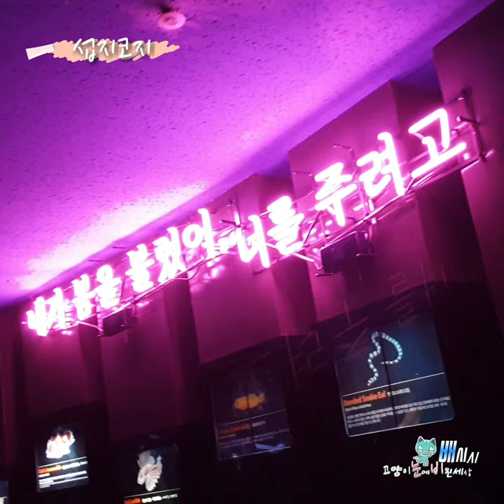[고눈비] 제주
제주특별자치도 서귀포시 성산읍 고성리에 있는 해안 지형. 섭지란 재사(才士)가 많이 배출되는 지세란 뜻이며 코지는 곶을 뜻하는 제주어로, 본래는 섭지코지는 반도 끄트머리의 해안 절벽만을 가리킨다. 어쩌다 보니 반도 전체로 이름이 확장된 셈.

고성리에서 돌출된 반도의 형태를 띠며 선녀바위 등 각종 기암괴석이 어우러져 멋진 풍경을 자랑한다. 중간에 드라마 테마박물관 겸 관광명소인 올인하우스가 있었는데 2016년 1월 현재 코지하우스란 이름의 요상한 과자집으로 개조되었다. 끝부분에는 등대가 있으며, 일본인 건축가인 안도 다다오가 설계한 건축물인 글라스하우스와 지니어스 로사이가 위치하고 있다.

위치가 위치다보니 성산일출봉 을 한 눈에 볼 수 있다.
-위키백화발췌-
ㅡㅡㅡㅡㅡㅡㅡㅡㅡㅡㅡㅡㅡㅡㅡㅡㅡㅡ
 네이버TV 바로가기